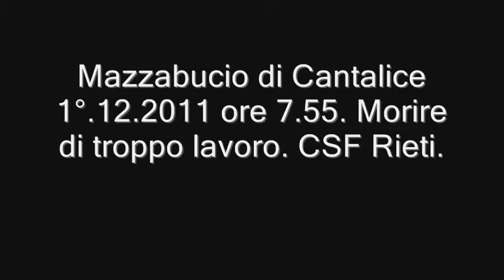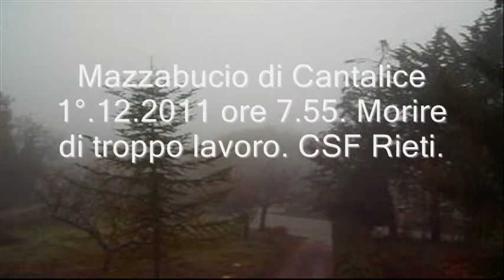Cantalice Massonica scatenata. 1° Dicembre 2011. Merkel, KGB, Terrorismo, Mafie. CSF Rieti.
Seguite i prossimi video e capirete i segreti della più grande associazione a delinquere mondiale. Chi dirige meglio l'orchestra dei criminali, Berlusconi, Prodi, Fini, Napolitano o Monti? Sanguisughe del cazzo che prendete mazzette e bustoni volendo allo stesso momento trasparenza dei conti e pretendere d'esser considerati degli immacolati. Come si fa a pagar mazzette se non si lavora al nero?!
SE NEGLI UFFICI SI TIMBRA IL CARTELLINO ALLE 8 A CHE CAZZO D'ORA ATTACCA AL LAVORO CHI ALLE 8 STA ANCORA A 13 KM DALL'UFFICIO?